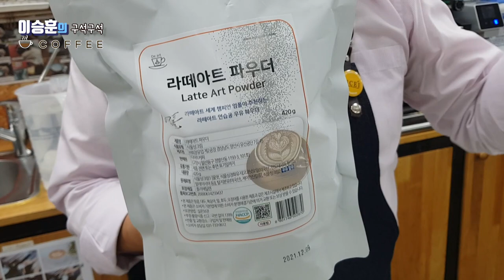가장 저렴한 비용으로 라떼아트 연습하는 Tip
안녕하세요
라떼아트를 연습하시는 바리스타분들께 새로운 희소식을 가지고 왔습니다. 저렴한 비용으로 라떼아트를 연습하실 수 있는 아이템을 소개하여 드리려 합니다. 놓치지 마세요^^